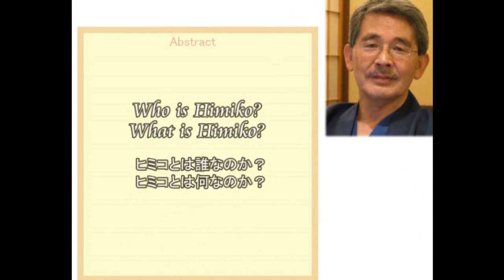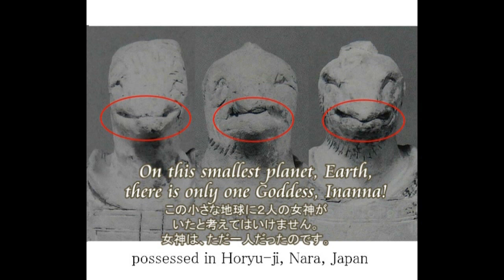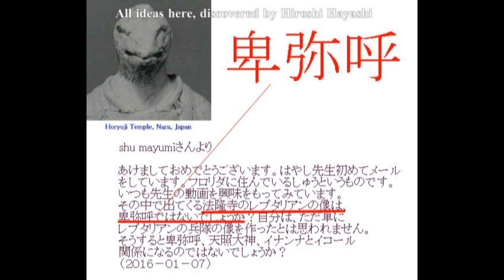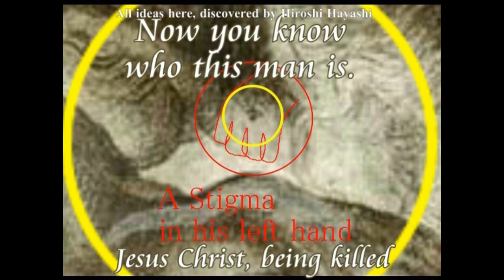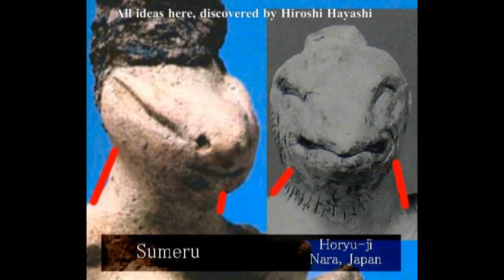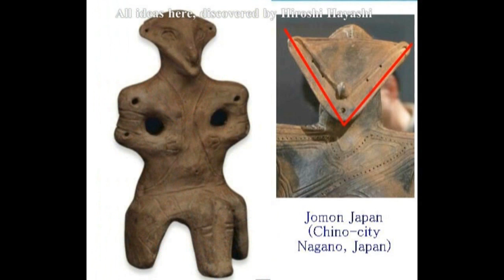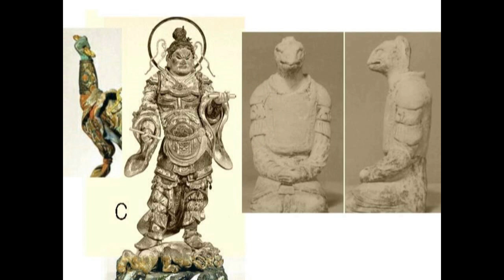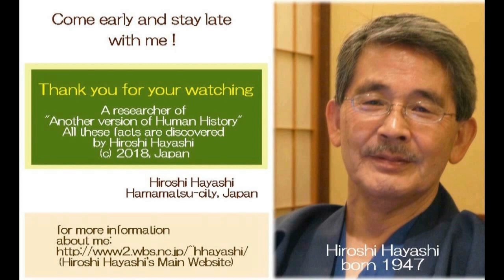3271【07日参】Japanese HIMIKO = Sumerian Inanna Theory日本の卑弥呼（ひみこ）は、シュメールのイナンナだったのか？by Hiroshi Hayashi, J